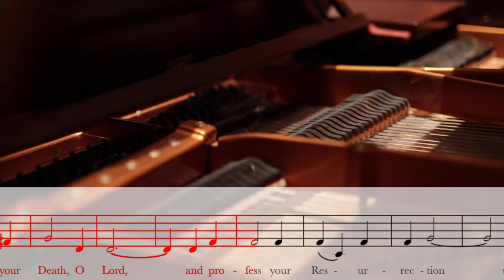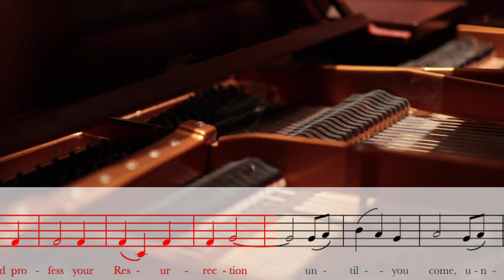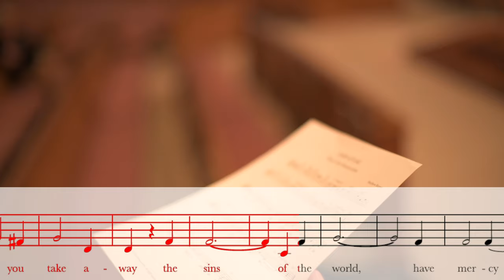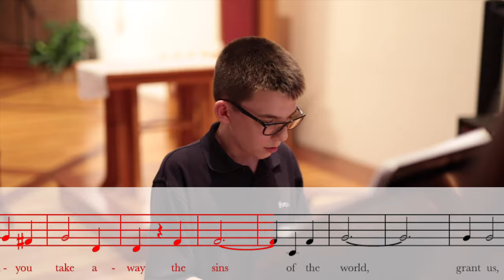Catholic Mass music singalong: Matthew Brown's 'Mass of the Resurrection'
Matthew Brown, 15, recently composed the "Mass of the Resurrection," a Mass setting that has since earned the approval of the USCCB. Listen to his music here and follow along with the notes.